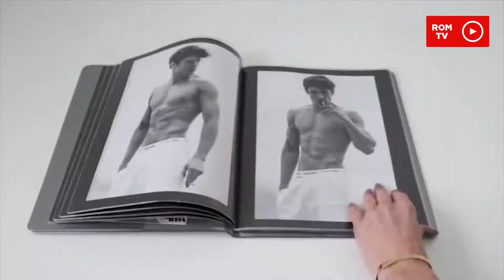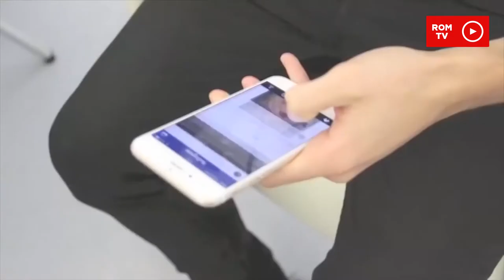Diego Barrueco, un murciano el cuarto hombre más sexy del mundo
Música;